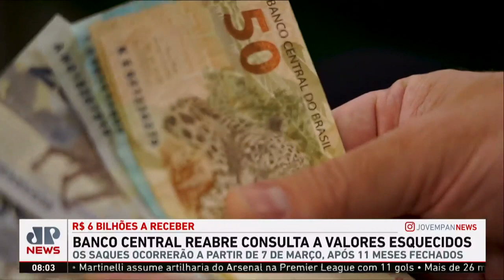Banco Central reabre consulta a valores esquecidos; Schelp e Vilela analisam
O sistema do Banco Central do Brasil para consulta de valores esquecidos em instituições financeiras teve mais de 5 milhões de acessos na terça-feira (28), primeiro dia de reativação de buscas. Assista ao Jornal da Manhã completo